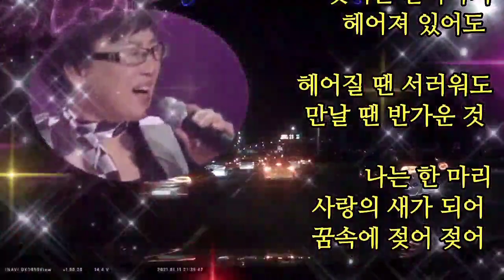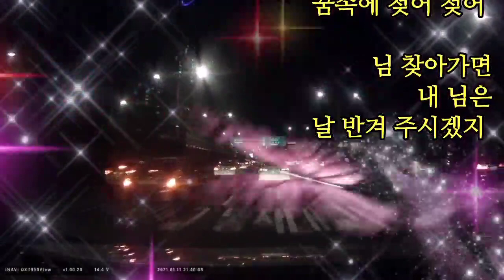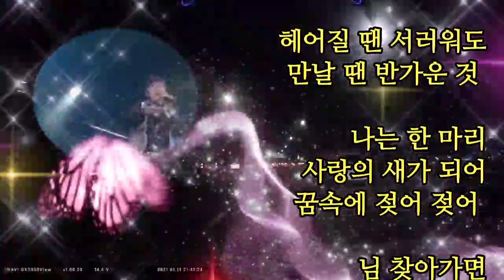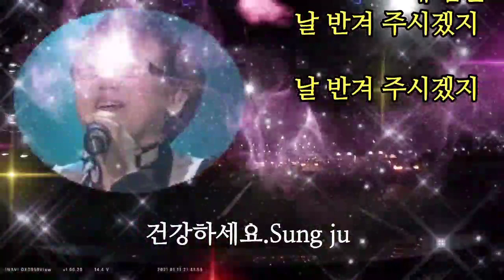가수 이춘근♡잊지는 말아야지(가사첨부)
Spend a healthy day

잊지는 말아야지
만날 수 없어도

잊지는 말아야지
헤어져 있어도

헤어질 땐 서러워도
만날 땐 반가운 것

나는 한 마리
사랑의 새가 되어
꿈속에 젖어 젖어

님 찾아가면
내 님은
날 반겨 주시겠지

2.
잊지는 말아야지
만날 수 없어도

잊지는 말아야지
헤어져 있어도

만날 땐 반가운 것

나는 한 마리
사랑의 새가 되어
꿈속에 젖어 젖어

님 찾아가면
내 님은
날 반겨 주시겠지